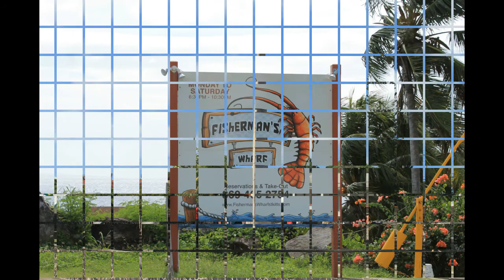Basseterre St Kitts Norwegian Gem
Beach break on St Kitts and Ship Horns Battle in port, Norwegian GEM vs. Celebrity Summit